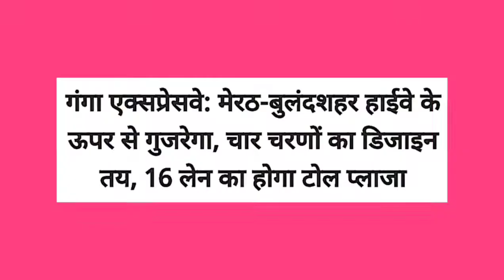4-Phase Design Fixed🔥16-lane Toll Plaza !! Meerut-Bulandshahr highway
ganga expressway: meerut-bulandshahr highway to pass over, four-phase design fixed, 16-lane toll plaza

the design for ganga expressway from meerut to prayagraj has been finalized. ln malviya infra project company has designed the four phases. upda has uploaded the design of the work to be done in all the four phases on the website. the bid document of the expressway was recently approved in the cabinet. it is only after this that the design has been finalized and uploaded. the expressway will be launched from bijoli. meerut has been included in the first phase itself. a 16-lane toll plaza will be constructed at the initial and final centre of the expressway.